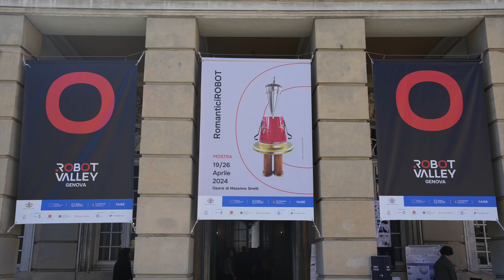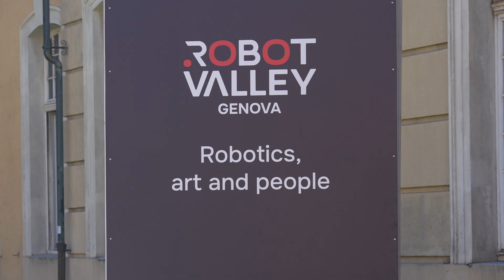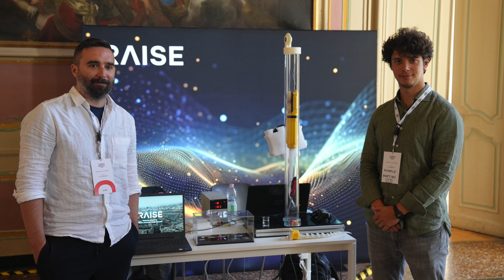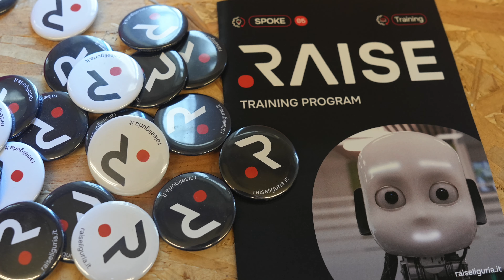"Robot Valley Genova" Marco Faimali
Venerdì 19 Aprile mi trovo nella piazza antistante Villa Bombrini in occasione dell'evento
"Robot Valley Genova". Incontro il Dott.Marco Faimali (CNR, Coordinatore Spoke 3) che
accompagnandomi all'interno dell'esposizione mi parla dell'importanza di
questo progetto teso a coinvolgere i cittadini e promuovere una visione
positiva e ottimistica del futuro tecnologico.

La playlist "Robot Valley Genova" è dedicata all'evento organizzato il 19 e 20 Aprile 2024
all'interno di Villa Durazzo Bombrini a Cornigliano (GE) che con una serie di conferenze,
incontri laboratori, mostre. promuove la robotica e l'intelligenza artificiale mettendole
in relazione con arte e territorio.

Produzione e realizzazione  video e foto di Bruno Cherin